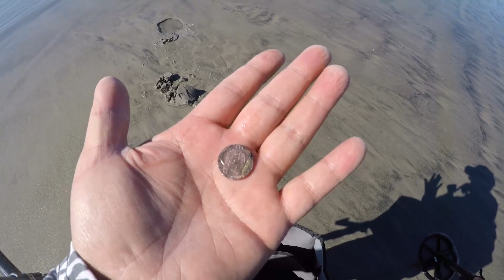NICE DAY METAL DETECTING